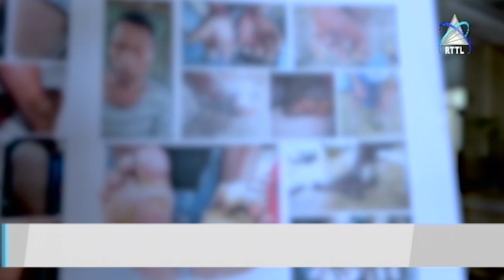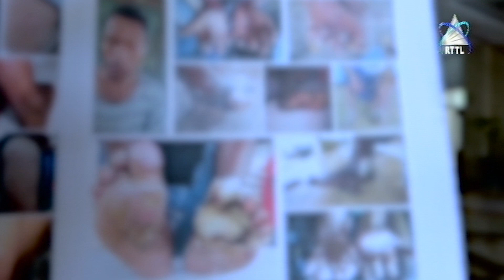Missão De Lepra Em Timor Leste Pede Apoio Da Esposa Do PR